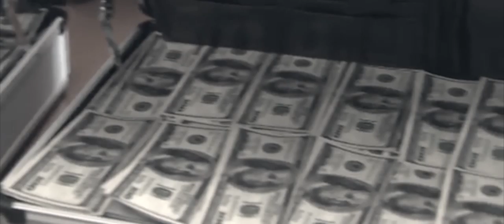The Hunt for Hitler